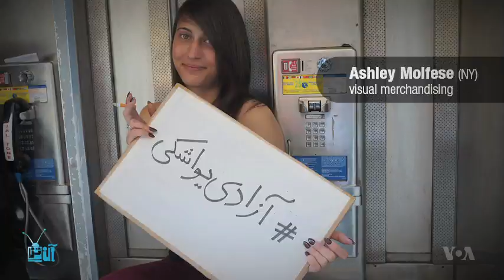آزادی های یواشکی زنان در ایران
آزادی های یواشکی زنان در ایران -آنتن